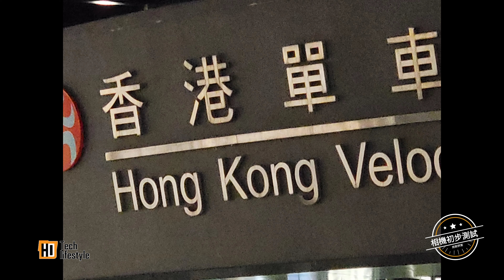[用家實試] S21 Ultra 相機評測 (廣東話)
今天為大家實測 S21 Ultra 相機表現。

多謝支持